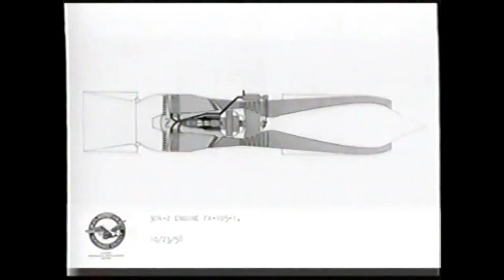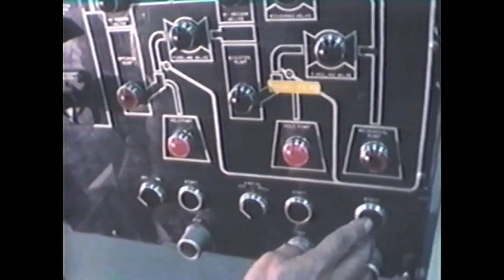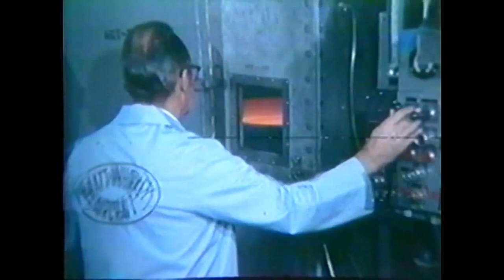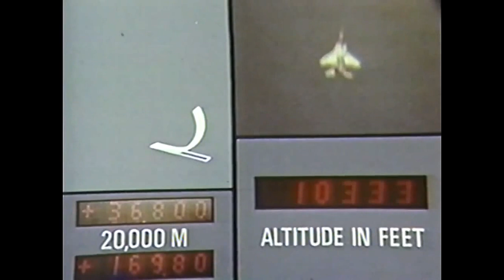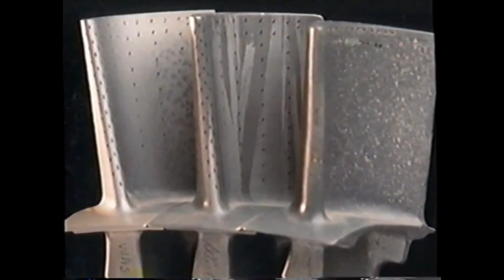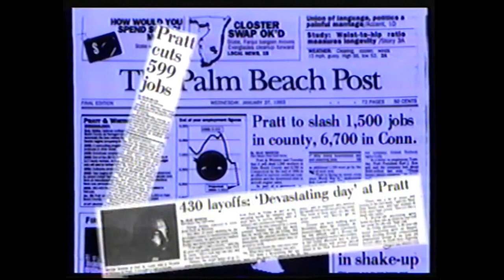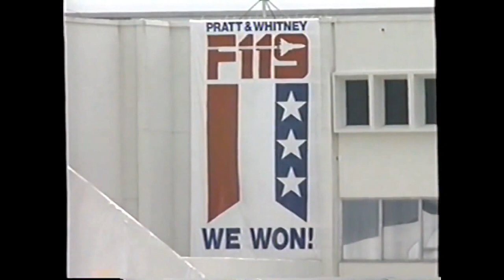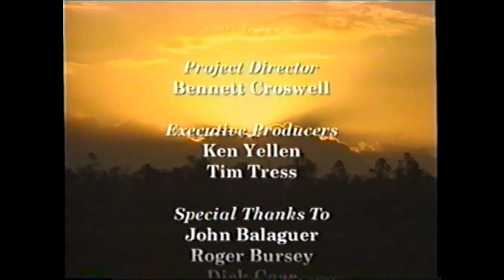Pratt & Whitney - Thunder in the Sun 1958-1998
This documentary takes a look at 40 years of Pratt & Whitney in Palm Beach County, Florida,
the company my Grandfather (rip), Father (rip), and I worked for from 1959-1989.
When my father went to work for them in 1959 (I was 6), he told us they were doing a
secret and confidential clearance on him. One night his mother called from
Jackson Heights in Queens NY, and said (insert NY accent),
"Junior, there are Gmen asking questions about you around the neighborhood, are you in trouble?!"